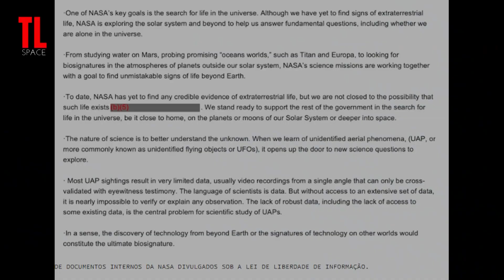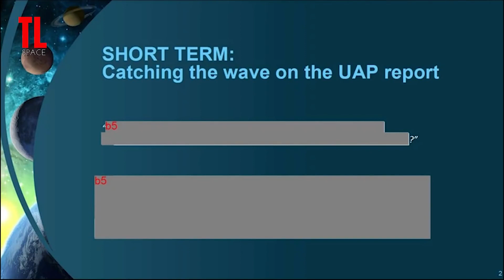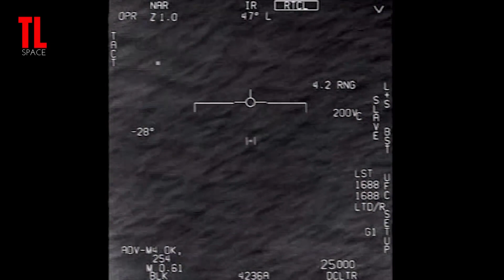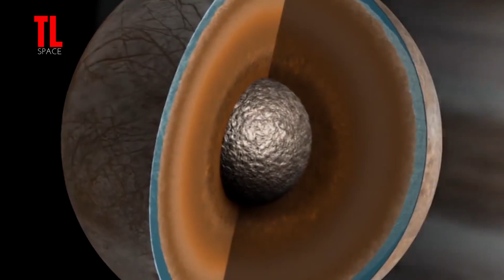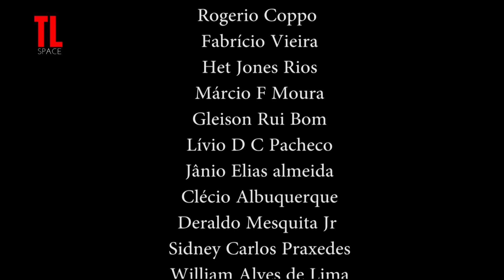vida fora do planeta terra